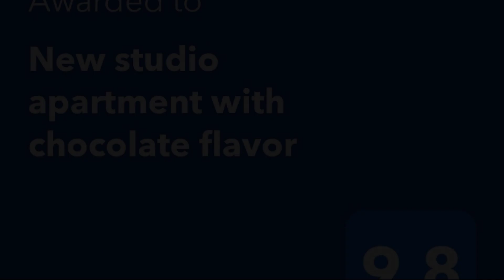Cálido apartaestudio en La Castellana, Armenia, Colombia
About Property:
You're eligible for a Genius discount at Cálido apartaestudio en La Castellana! To save at this property, all you have to do is sign in.
Featuring a terrace and a concierge service, Cálido apartaestudio en La Castellana is well set in Armenia, 22 km from National Coffee Park and 32 km from Panaca. Free WiFi is featured throughout the property and private parking is available on site.

The 1-bedroom apartment ...
Property Type: Hotel
Address: 111 Calle 9a Norte, 630004 Armenia, Colombia
Searching For
1. Cálido apartaestudio en La Castellana - Armenia - Colombia
2. Cálido apartaestudio en La Castellana - Armenia - Colombia Address
3. Cálido apartaestudio en La Castellana - Armenia - Colombia Rooms
4. Cálido apartaestudio en La Castellana - Armenia - Colombia Amenities
5. Cálido apartaestudio en La Castellana - Armenia - Colombia Offers and Deals
Audio Credit:
Track Title: Reasons To Hope
Artist: Reed Mathis